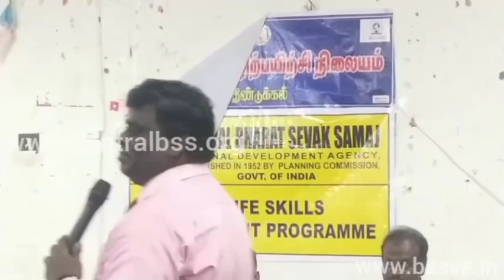BHARAT SEVAK SAMAJ-CBSS SERVICES-BSS LSDP IN GOVT ITI BOYS,DINDIGUL,TAMILNADU,INDIA